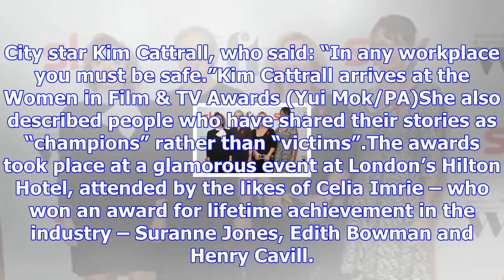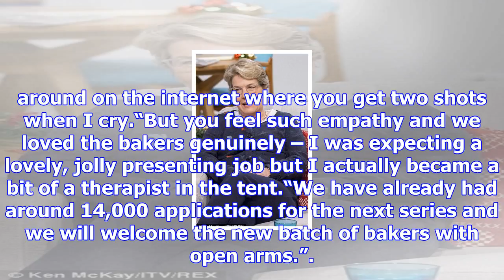Sandi toksvig encourages people to speak out against ual harassment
Presenter Sandi Toksvig has encouraged victims of ual harassment to speak out, saying: “Secrets are ...